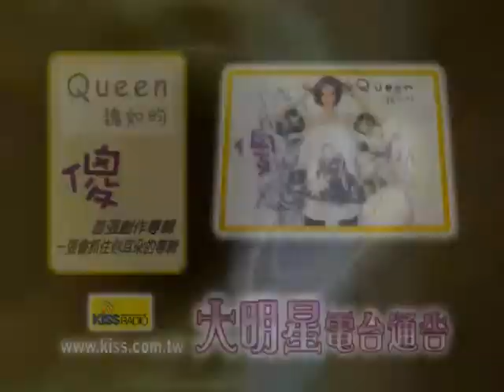KISS電台訪問-魏如昀寫不出情歌來(高畫質)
魏如昀寫不出情歌來(高畫質)